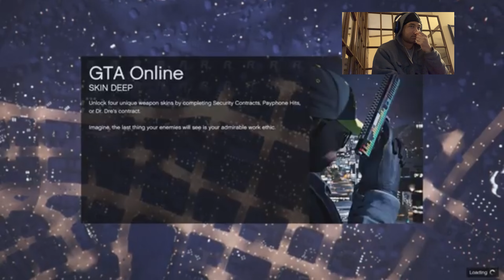Gta 5 it’s snowing lamar roasting Franklin we got high in the studio war in the streets 🥶